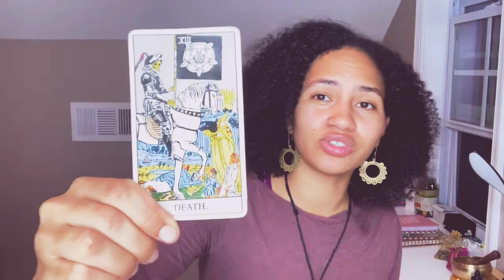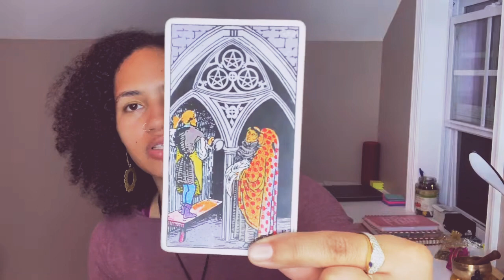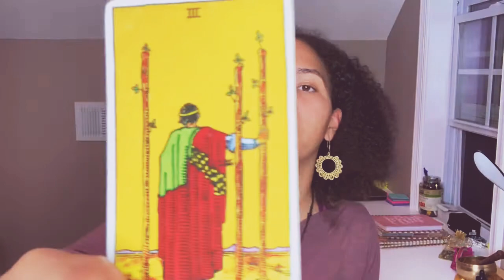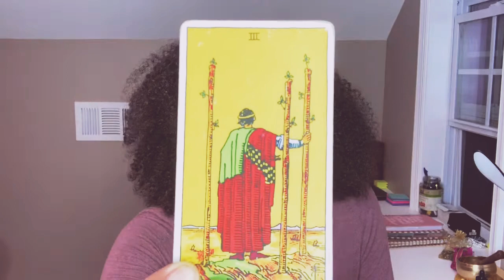LIBRA ♎️ SEPTEMBER TAROTSCOPE NEW KNOWLEDGE COMING IN | Magic Mermaid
September 2019 Tarot Scope & energy reading for the sign of Libra.

You can also book me on Instagram to get your own personalized reading. ✨🌻🔥